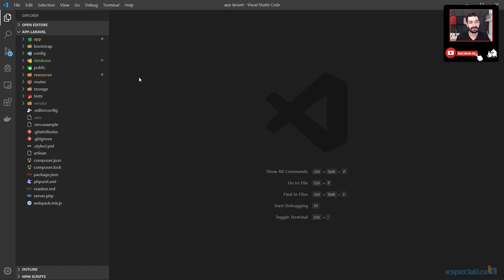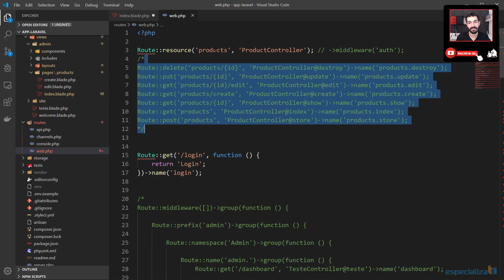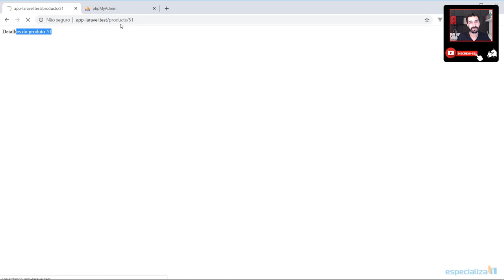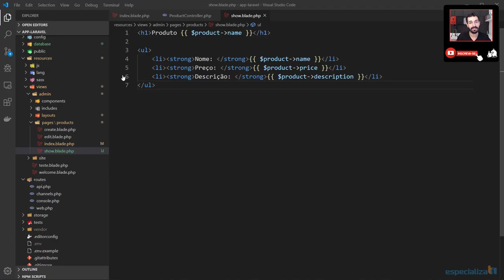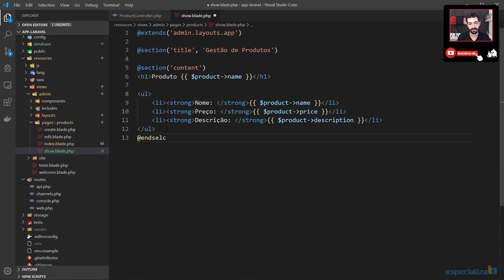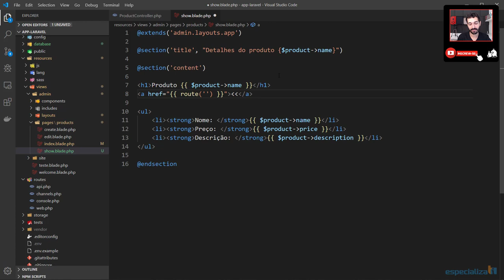45 - Listar Detalhes de um registro especifico no Laravel 6.x